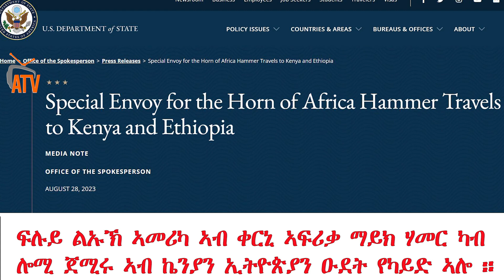ATV: ፍሉይ ልኡኽ ኣመሪካ ኣብ ቀርኒ ኣፍሪቃ ማይክ ሃመር ካብ ሎሚ ጀሚሩ ኣብ ኬንያን ኢትዮጵያን ዑደት የካይድ ኣሎ ።